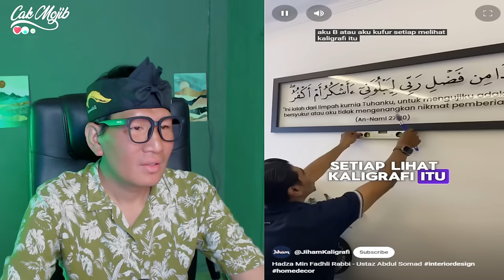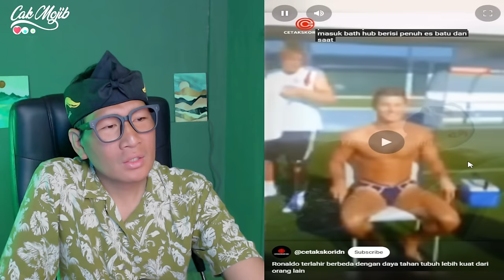SHOCK❗BUKTI ISLAM DI MALAYSIA SANGAT KENTAL⁈ USTAZ ABDUL SOMAD KAGUM DENGAN RUMAH ORANG KAYA JIRAN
GAES BANTU SUPPORT CHANNEL KITA :

+ @CAKMOJIB TV
+ @KEBUN CAKMOJIB